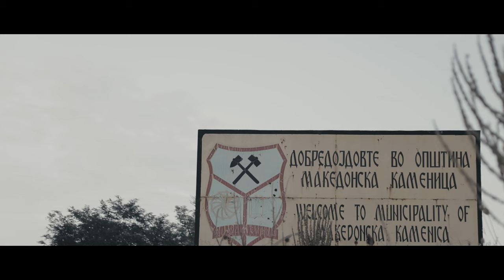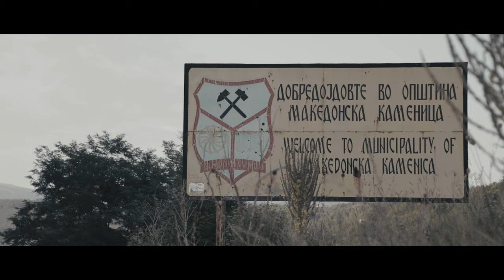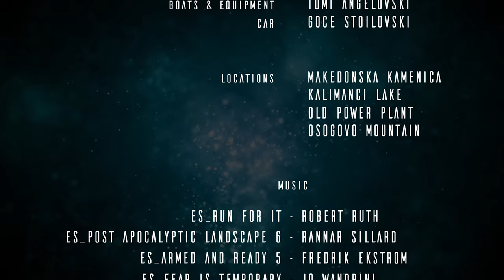The ANNEXATION | A Sci-Fi Short Film by Andrej Gjorgjievski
For best quality, WATCH IN 4K!

The last soldier who survived the invasion heads deep in the mountains in search for shelter with hope to find someone who is still alive. Danger is great and upon him, but fear is not his choice in order to survive.

This short film was created with no budget, no real actors and with the help of 3-4 friends. It was filmed in 3 days.

Written & Directed by: Andrej Gjorgjievski
Post-Production: Andrej Gjorgjievski
Cast: Jane Stojmenovski & Stevo Stamenkovski